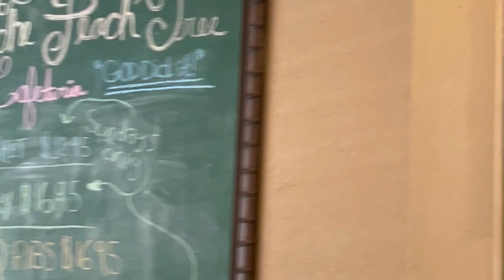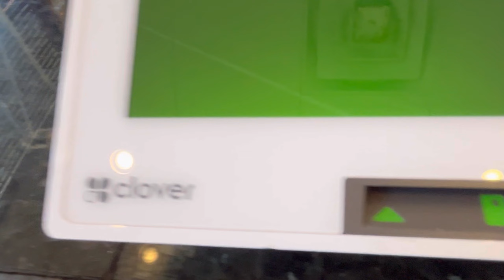Trying out an exciting new restaurant peach 🍑 tree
Today I am enjoying eating soul food at peach tree restaurant in the mid west. Haven’t been there in years.